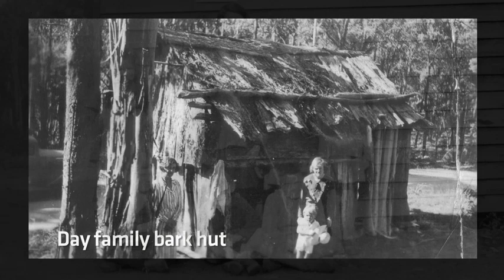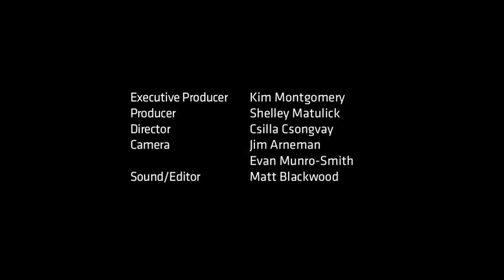The Whitlands Plateau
Distance is no barrier to this active group of entrepreneurs who have a rich history and a strong community spirit. From lawyers and artists to viticulturists and wine makers, the small plateau in Whitlands, in north-eastern Victoria, attracts a diverse group of talented and hard working professionals.

Created in 2012 as part of the Memory And Place program 'ACMI in the Regions: Stories from Wangaratta', with support from the Victorian Government, through Arts Victoria's 'Touring Victoria' grant, and Rural City of Wangaratta.